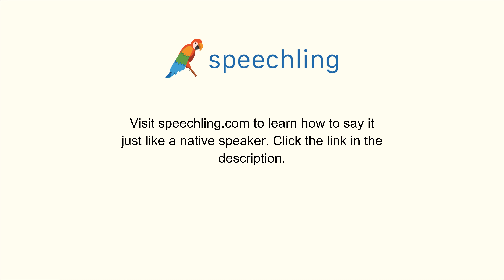How to say "Weight" in Korean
Male Voice:
무게

Female Voice:
무게

Male Voice Translation:
Weight

Female Voice Translation:
Weight